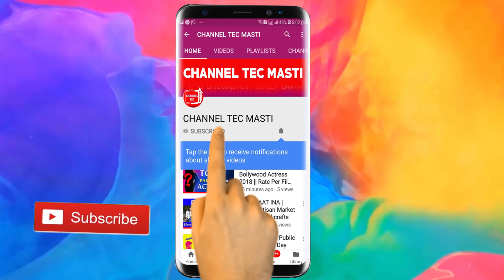जानिए कौन सी बाते फिल्मों को 'A ' ग्रेड बनाती है ?